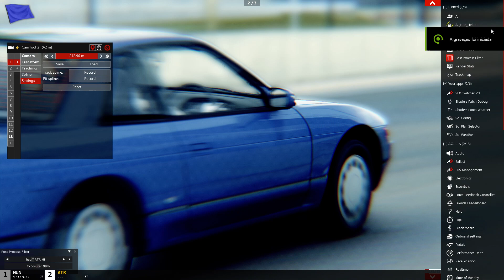Assetto Corsa | Camtool for Ribeirão Preto (showcase3)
PPF: WIP